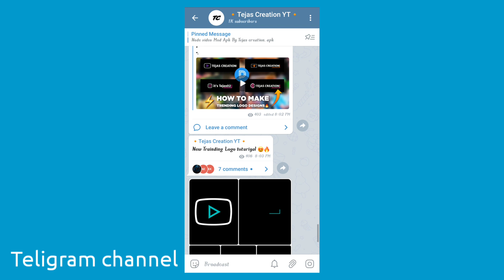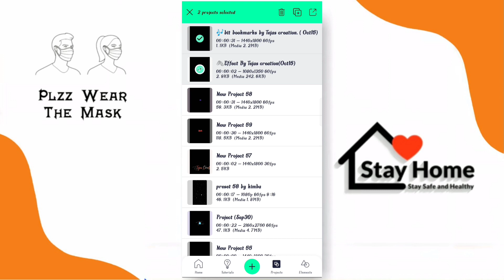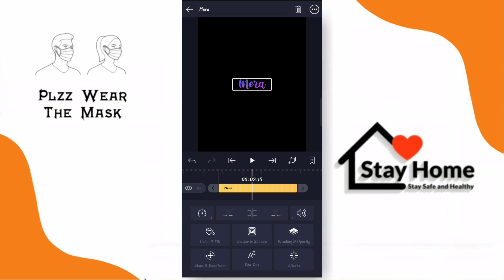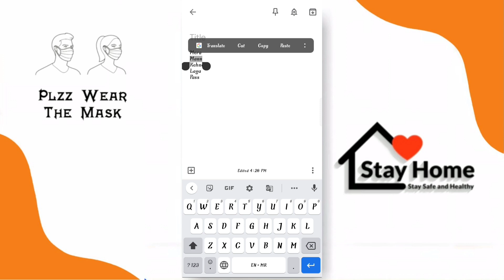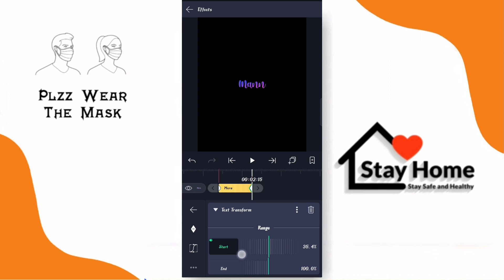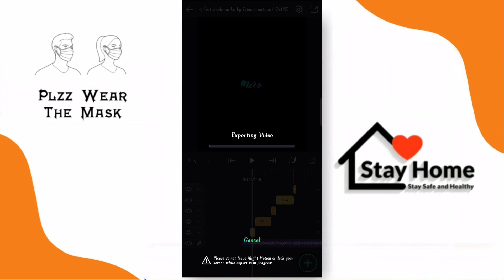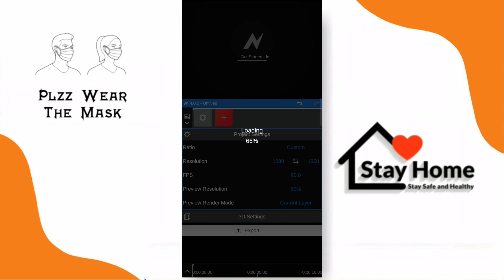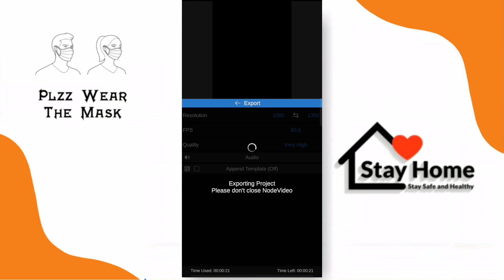🔥alight motion lyric editing tutorial| New Trend Lyrical Status Editing Marathi Editing|reeltrending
🔥alight motion lyric editing tutorial|How to Make trending Text Glow Status Video

 ᴀʟʟ ᴍᴀᴛᴇʀɪᴀʟ ᴅᴀᴜɴʟᴏᴅ(🔒password  protected)

alight motion
lyrical Editing
text transform

tejasrecreation
alight motion
alight motion
lyrical Editing
text transform

🔸Tags 🔸